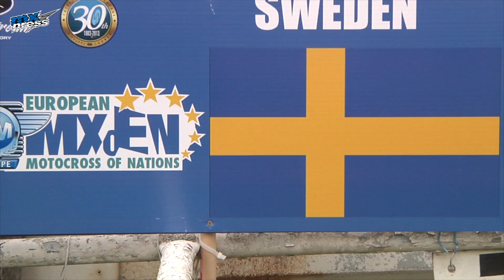Motocross European MXoN WMX 2013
WMX first european MXoN wins of the french team Livia Lancelot and Justine Charroux 2013 in Castelnau de Levis in France, Germany second and Italy Third.